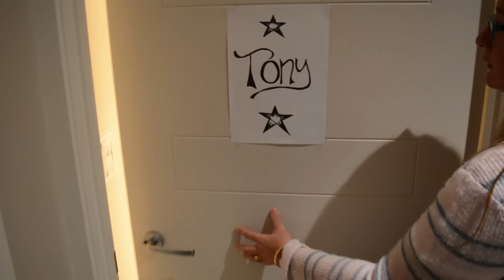ON TOP OF THE WORLD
Short film made with a few friends from New Plymouth, for the 48hr furious film making comp. Regional finalists. Had to include Character: Harper Harrison, Motivation: Thoughtless, Prop: Bread, Line: Oh really, Genre: Last person on Earth

Flap Snot Productions.
Cast: Tony Billy, Scarlett Johansson, Bruce Lee, Albert Einstein
Crew: Kieran Brien, Melany Hunt, Julia Whittaker, Jason Aston, Rachel Doeg.